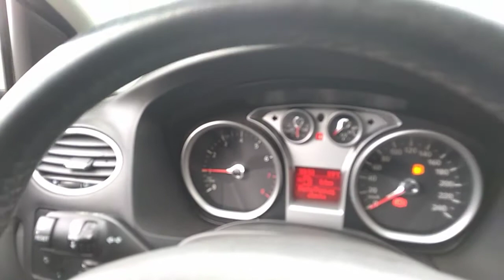130662 - IMP FORD / FOCUS 2L FC FLEX 10/11